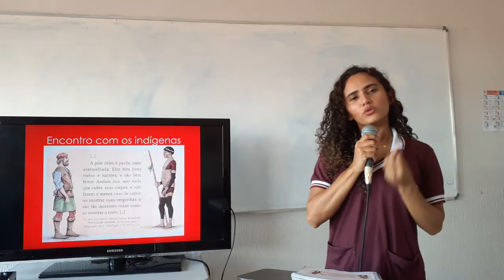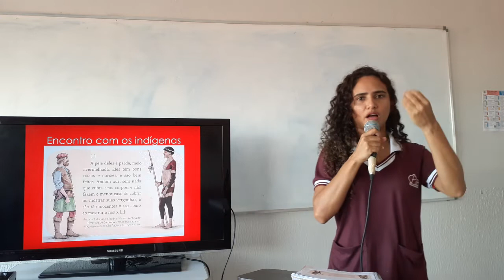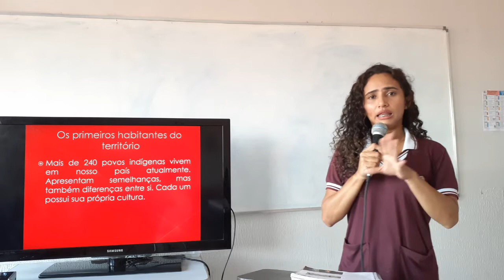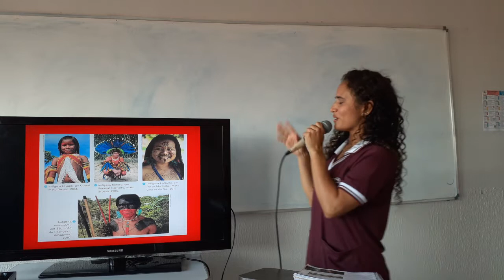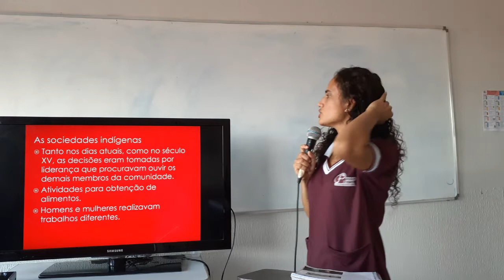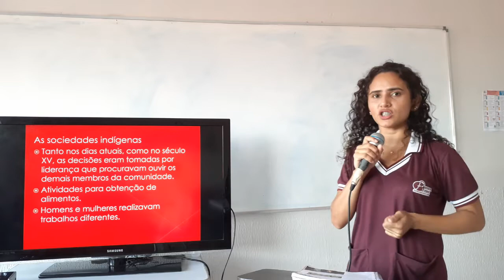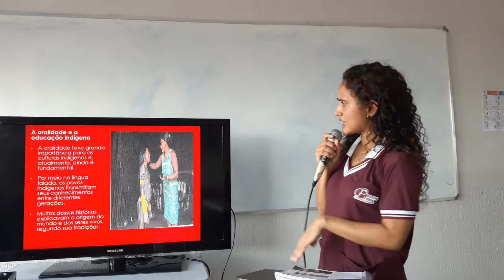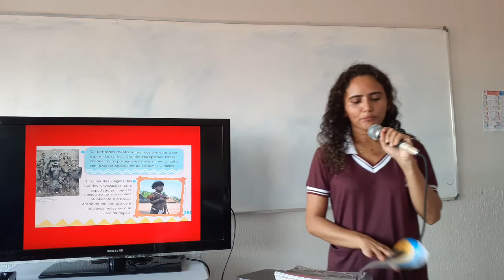História 5º ano - Encontro com os indígenas